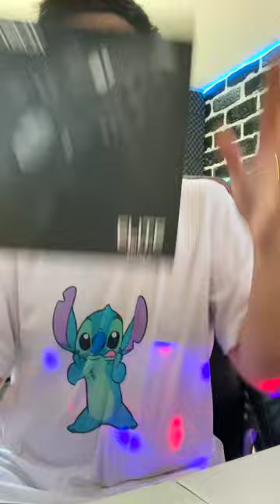¿Vale o no la pena el control Elite Series 2? después de 2 años de uso